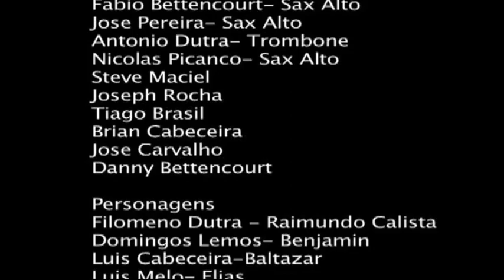passado recente.....carnaval csa benfica s.jose california u.s.a.